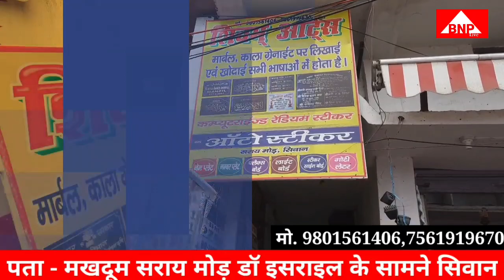भोजपुरी कलाकार क्यो Pawan Singh और Khesari Lal Yadav के लड़ाई में नही पड़ना चाहते है...!